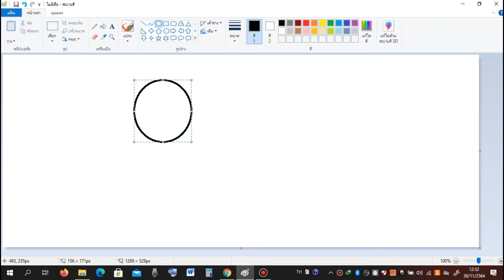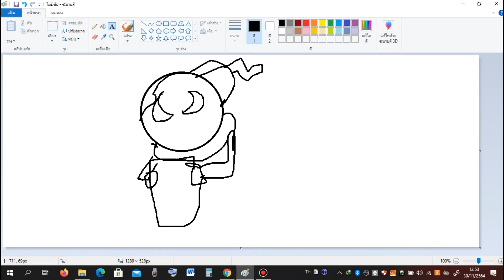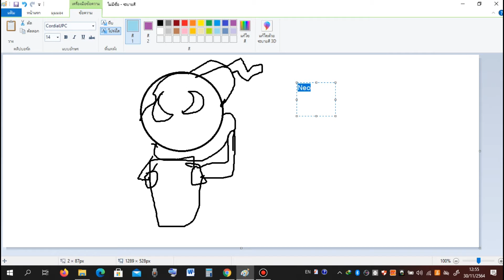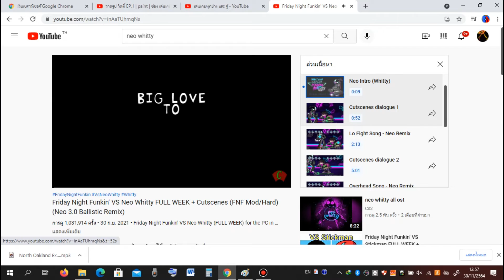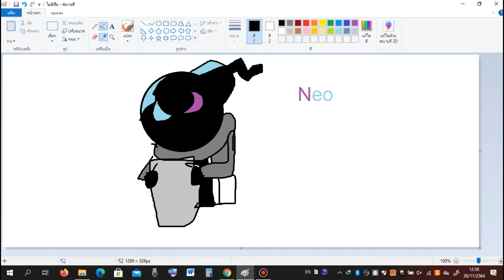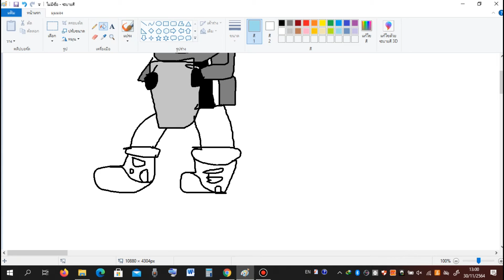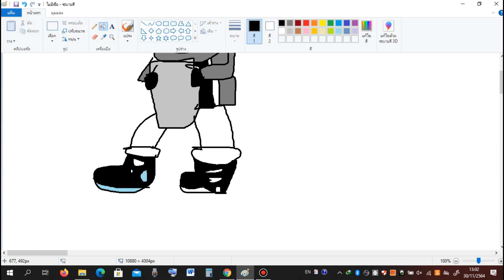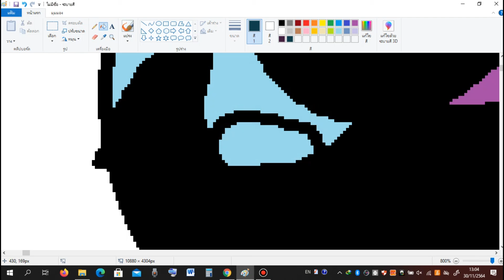วาดรูป วิตตี้ นีโอ สามจุดศูนย์ | paint | ช่อง เล่นเกมทุกย่าง และ รู้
นี้คือลิงก์วีดีโอของวีดีโอนี้นะครับ
คัดลอกมาเลยนะครับ อย่าลืมติดตามช่องของผมด้วยนะ และ กดชอบกดกระดิ่งด้วยนะครับ